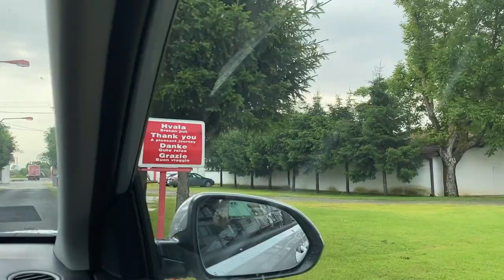GOCA LAZAREVIC PROMASILA GRANICU PA ISTERALA SVE NAPOLJE! GOCA VLOG 2023. /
Dragi moji, dobro mi došli u moj novi vlogl! Ovo je naš mali poklon za sve vas koji nam pišete svakodnevno! Uživajte u sadržaju koji vam vredno spremamo... Pišite mu utiske u komentarima i u dm-u na mom instagram profilu!
Uskoro vas očekuje veliki projekat koji spremamo a do tada na kanalu ZAHAR VIDEO PRODUCION možete poslušati nove pesme!
Obavezno se prijavite na ovaj YouTube kanal i upalite zvonce kako bi vam stizala obaveštenja kada izbacimo video.